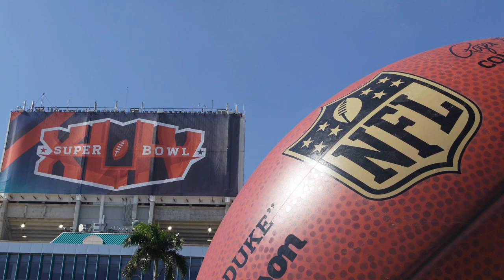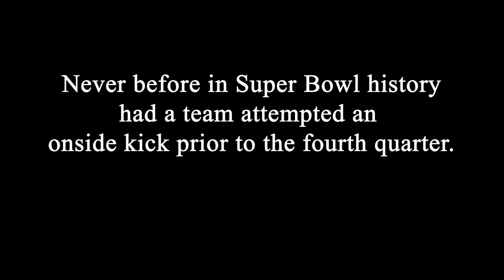Walking Together Forever Ep 6 - 'The Game' - The Story of the 2009 New Orleans Saints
Episode 6 of Walking Together Forever, the story of the 2009 New Orleans Saints focuses on Super Bowl XLIV. Sixth of a seven-part series on the Super Bowl XLIV champions.